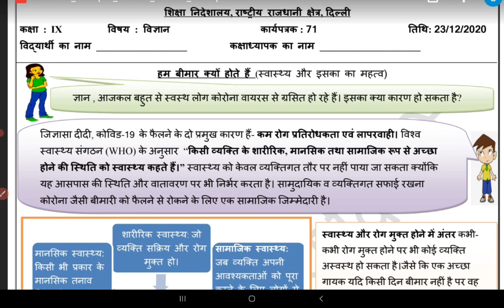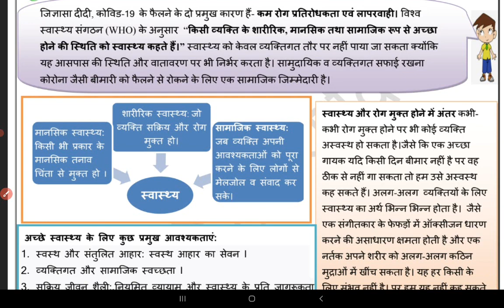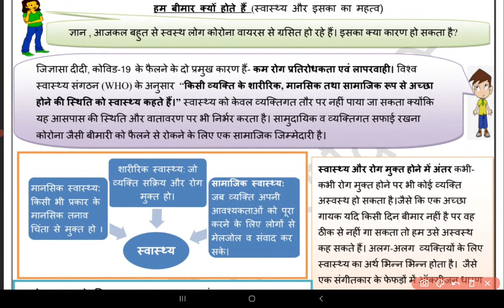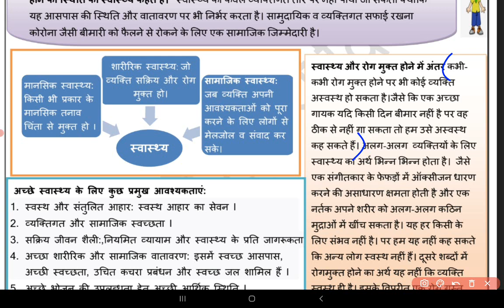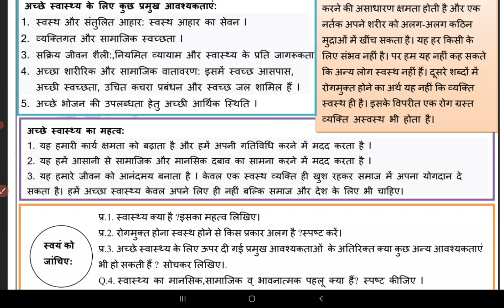Worksheet 71 Class 9 DOE | 23-12-2020 What is the Meaning of being Healthy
"This video describes Topic: What is the Meaning of Being Healthy of Chapter 13: Why Do We Fall Ill?

Worksheet 39 Class 9 DOE|Dated 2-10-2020 First Law of Motion of Chapter 9 Force and Laws of Motion
Worksheet 40 Class 9 DOE|Dated 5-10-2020 Second Law of Motion of Chapter 9 Force and Laws of Motion
Worksheet 41 Class 9 DOE|Dated 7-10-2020 Third Law of Motion of Chapter 9 Force and Laws of Motion
Worksheet 43 Class 9 DOE|Dated 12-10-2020 Revision Worksheet of Chapter 9 Force and Laws of Motion
Worksheet 61 Class 9 DOE | 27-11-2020 Bohr's Model of Atom of Chapter 4: Structure of The Atom
Worksheet 66 Class 9 DOE | 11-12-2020 Topic: Explanation of Energy of Chapter 11: Work and Energy
Worksheet 69 Class 9 DOE | 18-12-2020 Law of Conservation of Energy of Chapter 11: Work and Energy